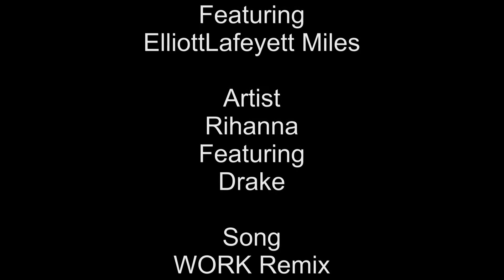Second Life Tribute To Rihanna WORK Starring Jessie Khaos